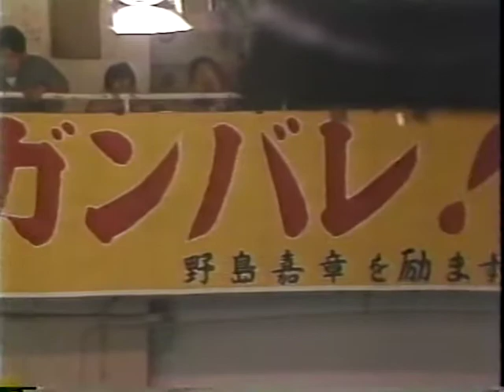Hideyuki Ohashi vs Yoshiaki Nojima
23rd June 1986 - Korakuen Hall, Tokyo, Japan

vacant Japanese Light Flyweight title